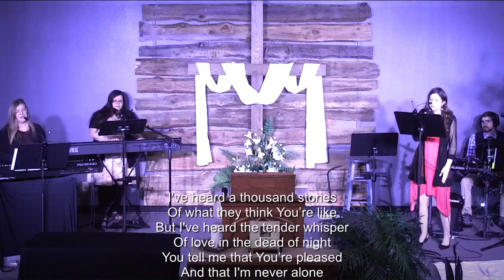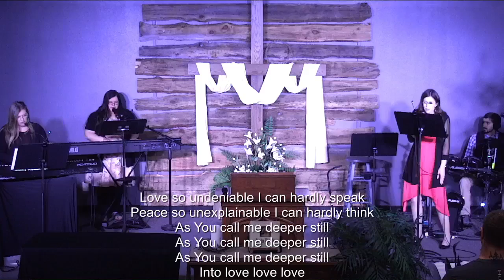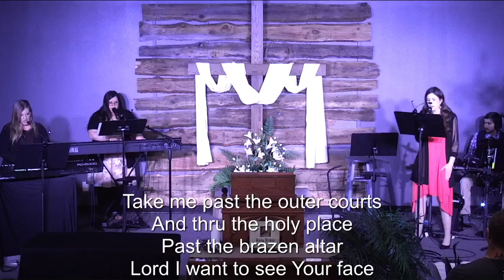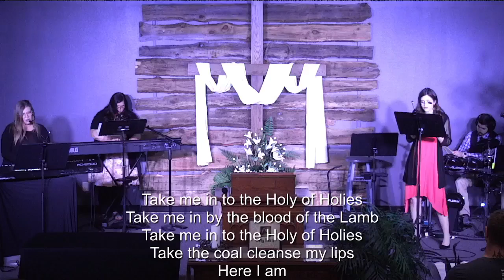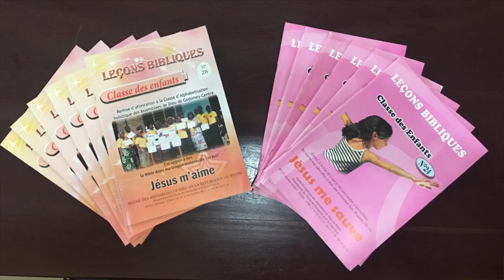The 165 | Procession into Jerusalem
| Sermon by Pastor Adam Norlander |
CCLI License # 224191 | Streaming License # 20217771
You can listen to our sermons and more on our Harvestime Church original podcast "Harvest Cast"! Find it on Google, Apple, Spotify and MORE!